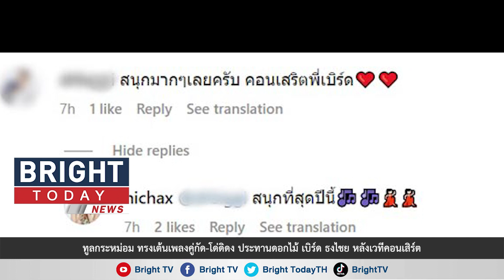ทูลกระหม่อม ทรงเต้นเพลงคู่กัด-โด่ดิดง ประทานดอกไม้ เบิร์ด ธงไชย หลังเวทีคอนเสิร์ต